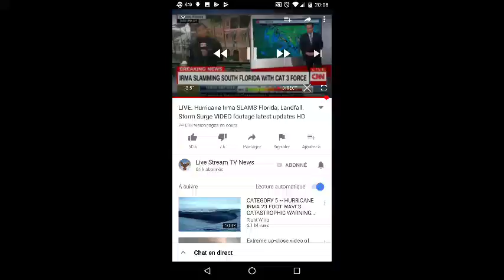LIVE: Hurricane Irma SLAMS Florida, Landfall, Storm Surge VIDEO footage latest updates HD